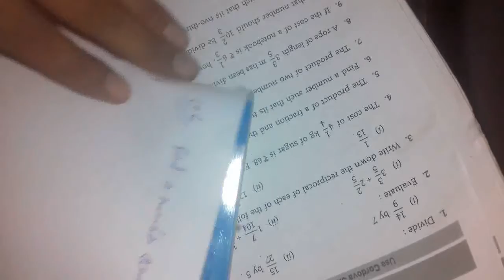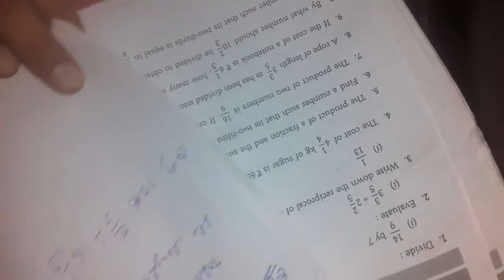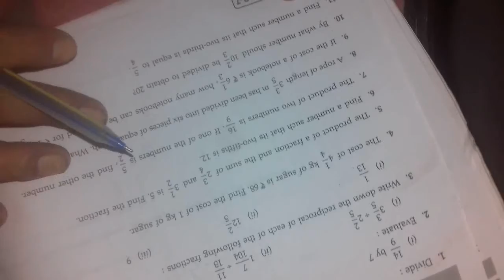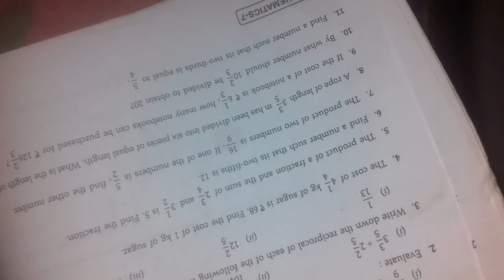Class 7th Maths Chapter 2 Part 8